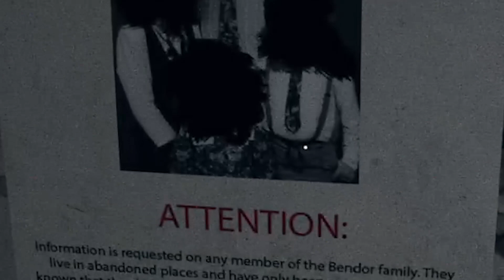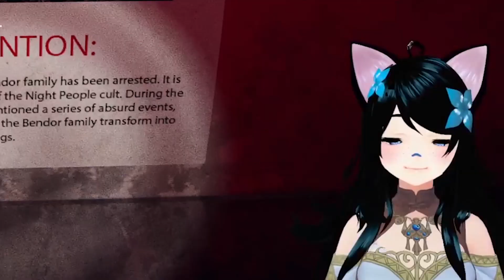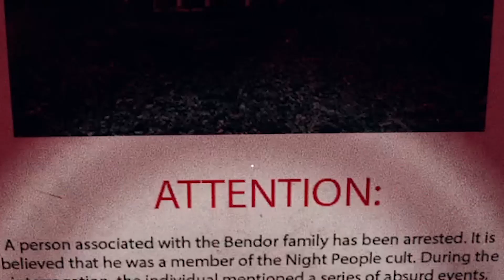Would You Lose Your Head Over 25k? - Night People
Welcome to Night People, where we head into an abandoned house looking for 25k. We may end up losing our head over this...

-ˋˏ✄┈┈┈┈┈┈┈┈┈┈┈┈┈

★ Comment Paw-ttery ★
A lottery mechanic where I pull one random comment from each of the previous week's videos and read them while I record. At the end of your comment you may also redeem the following redeems to mess with me during my recordings!

Please note, some weeks may have less lottery days.

✧ Redeem Limitations ✧
— You may redeem a maximum of 1 visual redeem, 2 audio redeems, and 1 voice redeem in one comment.
— You may also request less if you wish, but not more.
— Your redeem will not be entered in the lottery if that's all that is in your comment. At least say hello!

◍ Visual Redeems ◍
— Pin Head. Gives me a very long body and face.
— Big Brain. Makes me very round with a giant brain! Brain cells not included.
— Pin Head Big Brain. A very interesting mash up of the above two.
— Change My Color. Give me a color to change to!
— Halftone. Makes me black and white with a neat effect.
— Help, I Got Stuck Like This!. Forces my avatar into a particular pose.
— I Need Sleep. Makes my L2D Squish look very, very tired...
— Sticky PNG. Want me to stick something to my avatar? Tell me what it is and I'll try to find it. (example: an apple, a sticky note with 'Dummy' on it, a monster, your favorite character)

◍ Audio Redeems ◍
* These sounds will automatically play at random intervals during my recordings.

— KAAAAAAAAAA. My favorite sound from LoZ. Makes me die laughing.
— Chuckle. For when you want to laugh AT me.
— Meow. I will meow back at you.
— Pika Pika. A deep-voiced Pikachu will also make me die laughing.
— Mario Turkey Noises. This scares me every time.
— Frustration. Groose from LoZ:SS screams. Scares me even more.
— Oh Hell Yeah!. Coach from L4D2! I will scream along with him.
— Cat Gurgle. I make my demon gurgle sounds for you. I'll probably scare myself.

◍ Voice Redeems ◍
— Detective Cat Punch. I will go accented detective mode.
— O-Nee Cat. Deep voiced older sister cat will take over for a while.
— Nasal Voice. I mwight hab a cowld
— Animal Sounds. If you want me to try and mimic an animal/creature sound.
— ASMR. I'll get real close to the mic for a while and speak softly.

-ˋˏ✄┈┈┈┈┈┈┈┈┈┈┈┈┈

Night People was developed by SteamVoy. I do not claim any rights to this title.

-ˋˏ✄┈┈┈┈┈┈┈┈┈┈┈┈┈

-ˋˏ✄┈┈┈┈┈┈┈┈┈┈┈┈┈

-ˋˏ✄┈┈┈┈┈┈┈┈┈┈┈┈┈

The cute sprite in my outro is by HogyokuCosplay on Twitter!
My 3D vtuber model was made by me!
My squish L2D model is made by Argama Witch on Twitter!